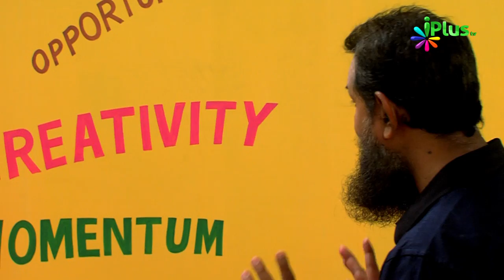Allah Se Connectivity Kaise - How To Connect With Allah - Deen For Teenz Ep 01 By Nisaar Nadiadwala